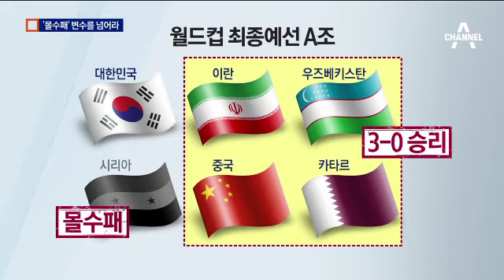슈틸리케호, 시리아전 4골차 이상 벌려라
내일 슈틸리케호의 시리아 원정 경기는 내전 때문에 말레이시아에서 열리는데요.

그런데 슈틸리케호는 이번에 반드시 네 골 차 이상으로 이겨야 한다는군요.

그 이유를 유승진 기자가 전합니다.

[리포트]
홈에서 중국을 꺾은 슈틸리케호가 내일 시리아 원정에 나섭니다.

하지만 5년 넘게 이어진 내전으로 시리아에선 경기를 치를 수 없는 상황.

대안 후보지들도 줄줄이 무산되면서 결국 AFC 본부가 있는 말레이시아에서 열리게 됐습니다.

하지만 5번의 홈경기를 타국에서 치러야 하는 시리아는 비용을 감당할 수 없는 상황입니다.

[조준헌 홍보팀장 / 대한축구협회]
"지난 월드컵 기준으로 대략 홈 5경기에 200만불이…. 중립국에서 개최되다 보니까. 그만큼 수익적으로 어려움이…."

시리아가 어쩔 수 없이 남은 경기를 포기한다면, 0-3 '몰수패'로 처리돼 상대 팀들이 어부지리로 3-0 승리를 얻게 됩니다.

당장 내일 시리아와 맞붙는 우리나라에겐 최악의 시나리오.

하지만 긍정적인 면도 있습니다.

네 골 이상 다득점을 한다면 골득실에서 유일하게 앞서게 됩니다.

피파랭킹 100위권 밖의 시리아는 충분히 해볼 만한 상대로 평가됩니다.

슈틸리케호가 다득점으로 위기를 기회로 전환할지 내일 승부에 관심이 쏠립니다.

채널A 뉴스 유승진입니다. ○ 기사 보기

〈평일〉
08시 00분 라디오쇼 정치시그널 (유튜브 라이브)
08시 50분 김진의 돌직구 쇼
10시 20분 김진의 더라방 (유튜브 라이브)
12시 00분 뉴스A 라이브
15시 50분 강력한 4팀
17시 20분 뉴스TOP10
19시 00분 뉴스A

〈주말〉
12시 00분 토요랭킹쇼·뉴스A 라이브
17시 40분 뉴스TOP10
19시 00분 뉴스A